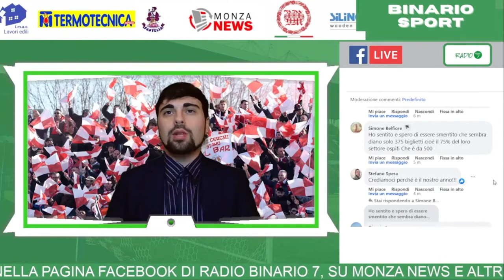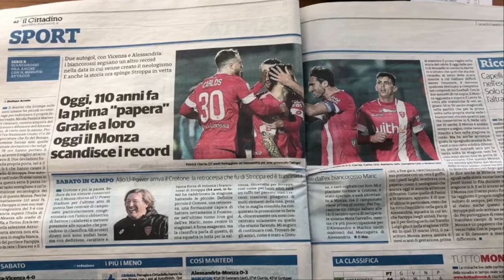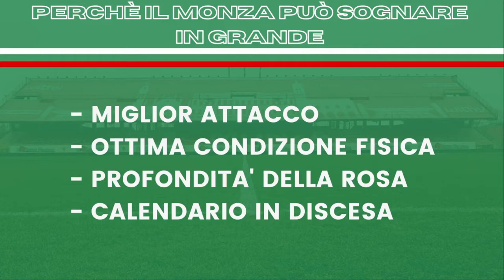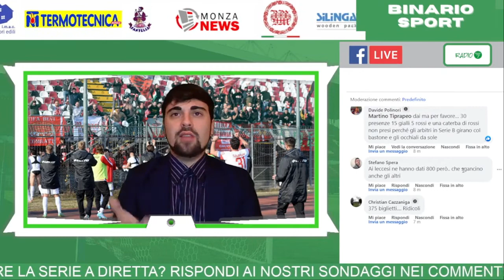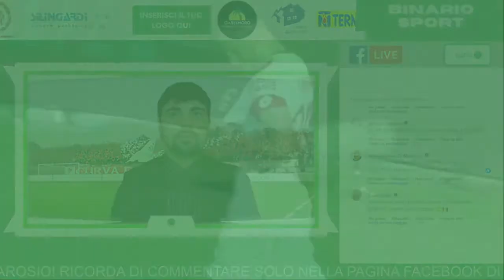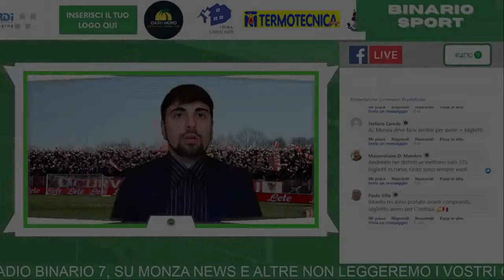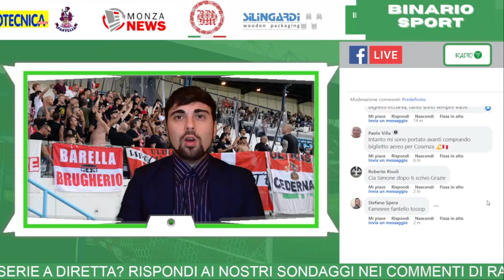Serie B, verso il derby Como - Monza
A Binario Sport con Paolo Samiolo (Amici del Monza) e Stefano Arosio (giornalista de Il Cittadino) si è parlato del derby Como - Monza in programma domenica 3 aprile.